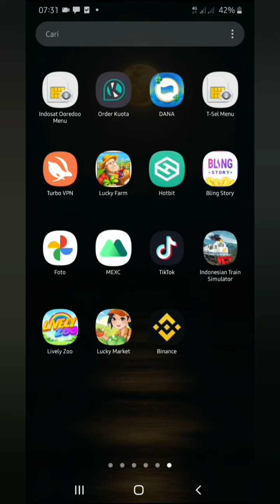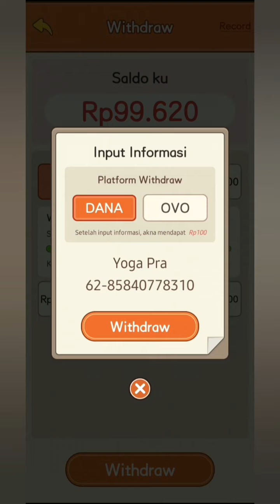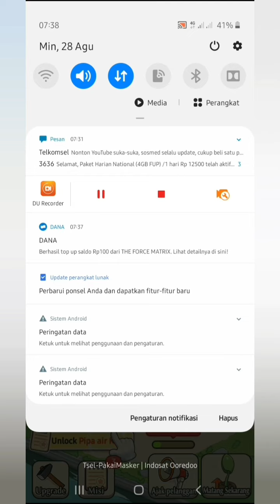Game Penghasil Saldo Dana (Lucky Market)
Dukung Channel Baru Saya dibawah ini :)
Channel Khusus Edukasi & Bermain Anak:

game penghasil uang 2022 terbukti membayar dana,
game penghasil dana,
game penghasil uang tanpa iklan,